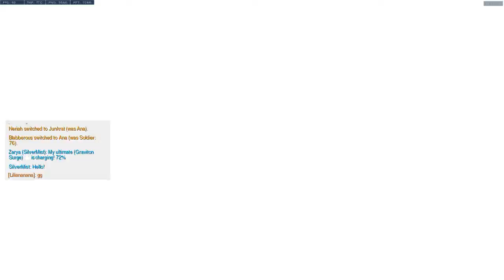Overwatch 2017 12 03 23 03 17 115